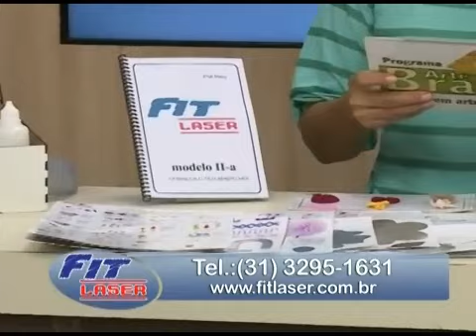Colar, broche e brinco com pétalas boleadas em tecido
Faça com a Fit Laser II + cartela FL 99 + FL 112 - Colar, broche e brinco de pétalas boleadas. Charmosos e muito chiques, fica um conjunto perfeito!